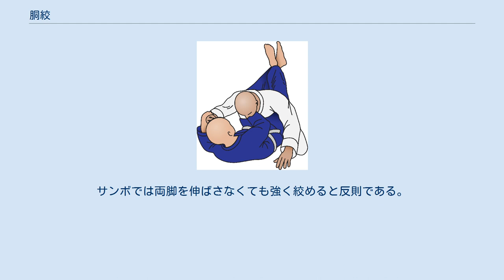胴絞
ガードポジションからの胴絞 胴絞（どうじめ）は、格闘技の技の一種である。
ガードポジションや相手の背後から相手の胴に自らの両脚を回して足首を絡ませて強く絞め付けてを相手を苦しめる技である。
ガードポジションから、自らの両脚の裏側、相手の背中で両手を組んで絞めの威力を増す方法もある。
IJF略号DOJ/P11。
 柔道の胴絞は、絞技の一つで固技のカテゴリーに分類される。
 両足首を組んで両脚を伸ばした胴絞は、1916年から柔道のルールで禁止された絞め方に該当するものである。
力のある人が本気でかけた場合でもタップアウトをとるのは困難だが、それゆえに痛みを我慢して長時間掛け続けられることにより、のちのち内臓などへの後遺症が心配され禁止された。
 柔術ファイティングシステムでは柔道と同様に禁止であり、ブラジリアン柔術では国際ブラジリアン柔術連盟ではジュブナイル (U18) 以下や白帯で、国際柔術連盟ではU16以下でガードポジションからは禁止技である。
サンボでは両脚を伸ばさなくても強く絞めると反則である。
プロレス、総合格闘技など寝技を伴う格闘技で行われる技であり、制約がかかっていることは少ない。